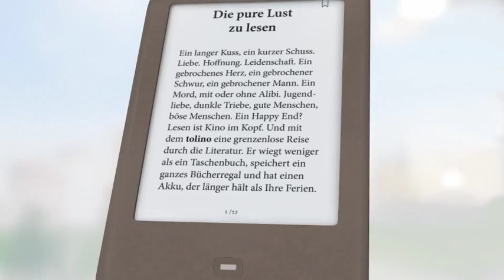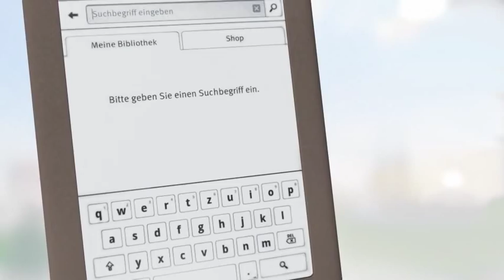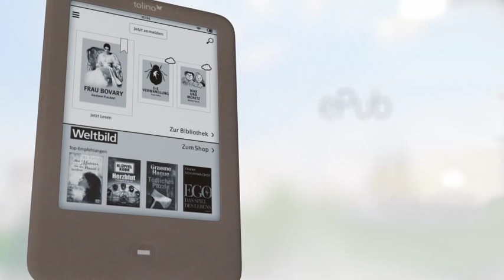tolino shine - Der neue eBook Reader der Komfort-Klasse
Entdecken Sie die vielen Funktionen und technischen Besonderheiten, die dem neuen tolino shine seine Leichtigkeit verleihen.